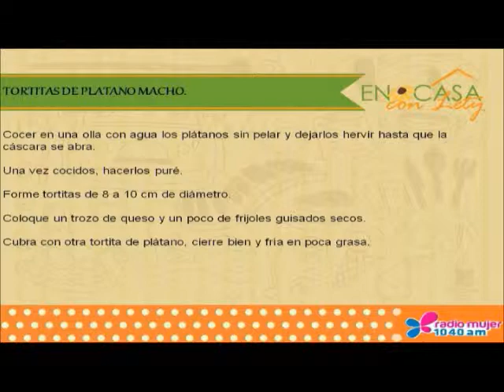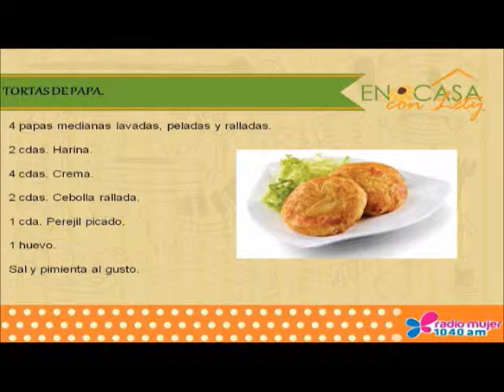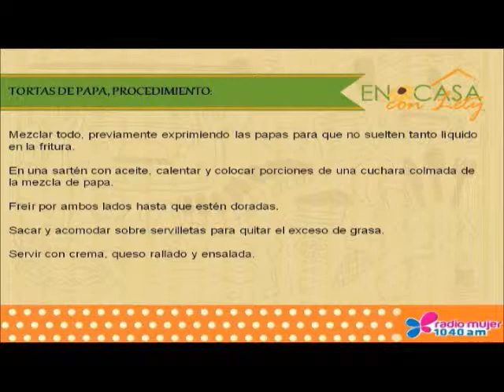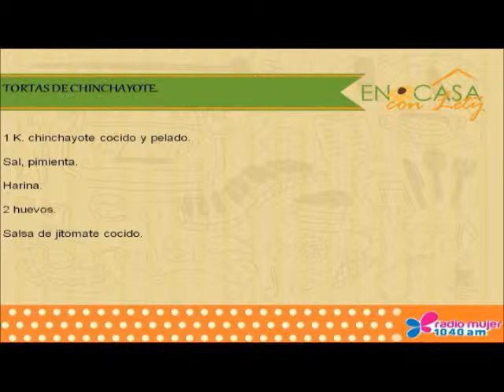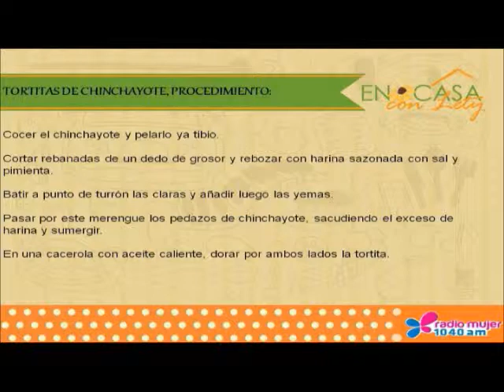ESPECIAL DE TORTITAS, EN CASA CON LETY